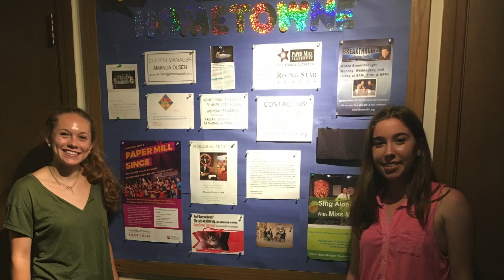Intern Spotlight: Kaitlin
Kaitlin, a Summit local and University of Richmond student, shares her experiences and memories of her summer internship at HomeTowne TV